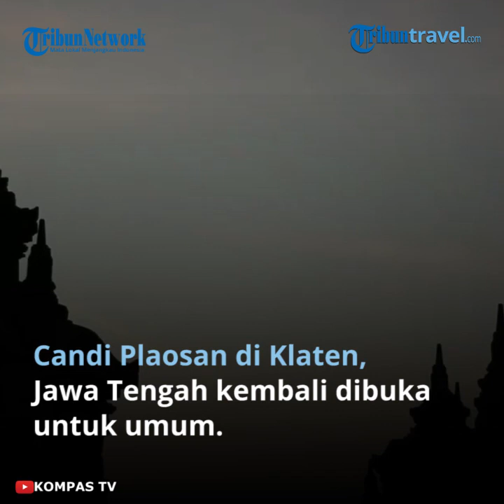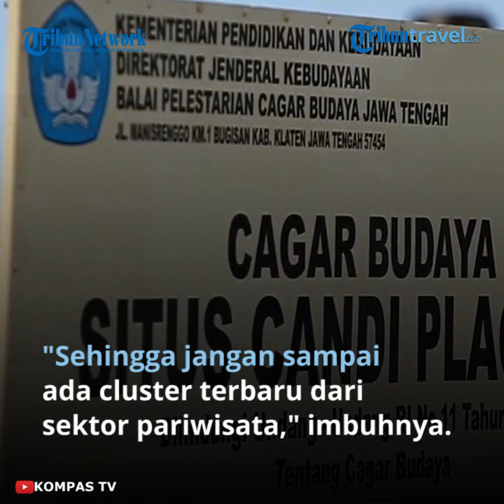Wisata Candi Plaosan Kembali Buka di Masa Pandemi Covid-19, Kunjungan Dibatasi Hanya 30 Menit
TRIBUN-VIDEO.COM - Candi Plaosan di Klaten, Jawa Tengah kembali dibuka untuk umum setelah sebelumnya tutup akibat pandemi Covid-19.

 Plt Kepala Dinas Pariwisata Kebudayaan Pemuda dan Olahraga (Disparbudpora) Klaten, Sri Nugroho mengonfirmasi pembukaan kembali candi yang terletak di Kecamatan Prambanan, Kabupaten Klaten itu. "Mulai hari Sabtu 5 September 2020 kemarin, itu sudah dibuka dan sesuai protokol kesehatan

. Sesuai dengan Keputusan Menteri Kesehatan dan Ketua Satgas. Tentunya protokol kesehatan itu harus diperketat," kata Nugroho saat dihubungi Kompas.com, Selasa (8/9/2020).

Pada pembukaan ini, ia mengatakan tetap ada peraturan protokol kesehatan yang diperketat seperti misalnya membatasi waktu operasional dan kapasitas pengunjung.

Untuk waktu operasionalnya, kata dia, Candi Plaosan hanya dibuka pada hari Selasa sampai Minggu mulai pukul 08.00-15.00 WIB.

"Untuk pengunjung juga bertahap, yaitu 30 persen. Dan juga ketika di dalam candi, dibatasi waktunya itu setiap 30 menit.

Jadi gantian setiap 30 menit ada yang keluar dan ada yang masuk pengunjung lainnya," jelasnya. Pengunjung Candi Plaosan pun dibatasi hingga 200 orang per harinya.

Meski sudah dibuka kembali, namun Candi Plaosan tetap menerapkan pembatasan waktu operasional dan pembatasan kunjungan.

Bukan tanpa alasan, menurut Nugroho, hal ini karena Klaten masih dalam kawasan zona merah Covid-19. "Pembukaan sementara ini nanti juga melihat perkembangan Covid-19 di Klaten. Karena maaf, di Klaten itu zonanya masih zona merah.

 Jadi kami juga harus menaati peraturan Covid-19 ini sehingga jangan sampai ada cluster terbaru dari sektor pariwisata," imbuhnya. Dengan alasan itu, maka diatur pembatasan waktu operasional hingga pengunjung.

Hal ini, kata dia, ada kekhawatiran jika tempat wisata dibuka hingga sore hari melebihi pukul 15.00 WIB.

"Khawatirnya kan kalau dibuka sampai sore itu bisa ada cluster baru. Sehingga kami hanya membatasi waktu, agar jangan sampai pengunjung itu berjubel di sana. Jadi ya kalau mau wisata di jam-jam operasionalnya saja," tambahnya.

Bagi kamu yang sudah tak sabar ingin mengunjungi Candi Plaosan, harga tiket masuknya yaitu Rp 10.000 untuk wisatawan nusantara (wisnus), anak-anak Rp 2.000 dan wisatawan mancanegara (wisman) Rp 50.000.

Tak hanya itu, candi yang berdekatan dengan Candi Plaosan yaitu Candi Sojiwan juga sudah buka untuk umum. Tarifnya yaitu Rp 8.000 untuk wisnus, anak-anak Rp 2.000, dan wisman Rp 25.000.

Artikel ini telah tayang di Kompas.com dengan judul "Candi Plaosan Buka Lagi, Wisatawan dan Waktu Operasional Dibatasi", Klik untuk baca
Editor : Kahfi Dirga Cahya